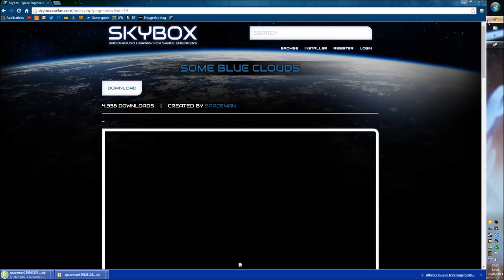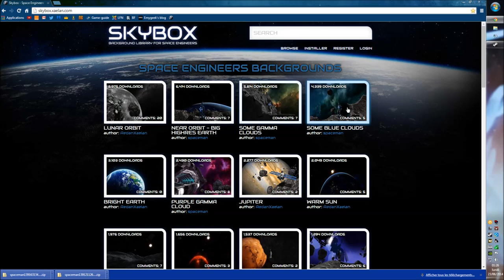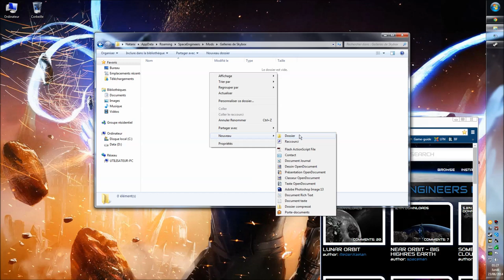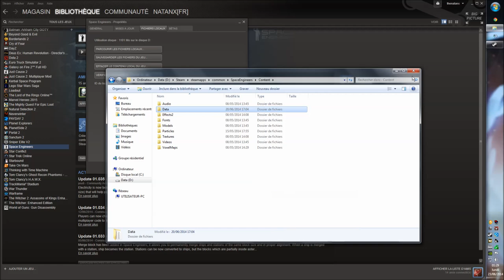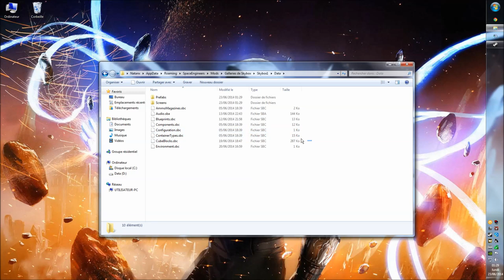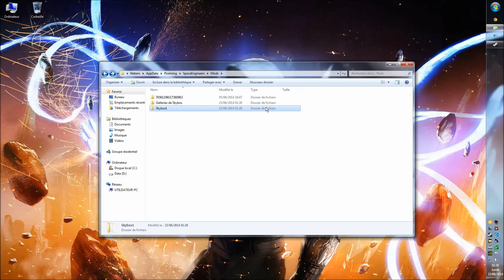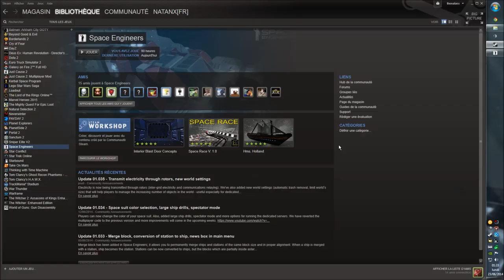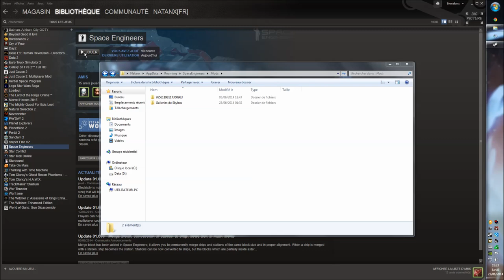Space Engineers - Changer la skybox - TUTO FR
Et yo tout le monde,

La description est très importante,

Donc aujoud'hui on se retrouve pour une petite vidéo "modding" sur  Space Engineers pour apprendre a changer sa SkyBox ou son Background assez facilement et en changer assez rapidement.

Toutes les étapes sont expliqués étapes par étapes dans la vidéo mais si vous avez des questions ou autre demandes n'hésitez pas dans les commentaire =D

Bon jeu

Natanx